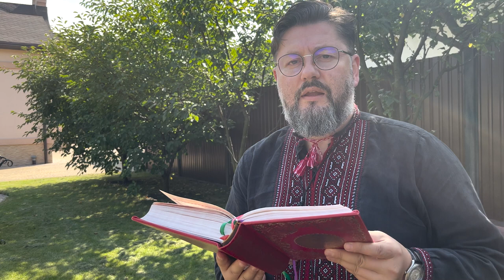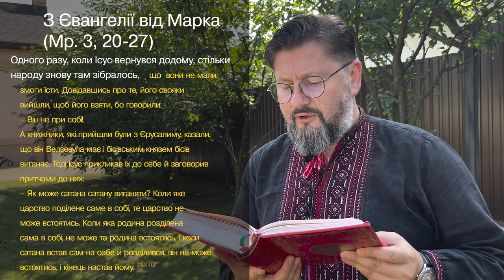Євангеліє від Марка 3, 20 – 27 ▪ Слово Боже на сьогодні / Новий Завіт ▪ о. Віталій Храбатин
на середу / 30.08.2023 / з Євангелії від Марка 3, 20 – 27

00:00:01 - Владико, і Господи Ісусе Христе, Боже наш, що учням своїм святим, і славним, і чистим апостолам сказав: Пророки і праведники многі жадали бачити те, що ви бачите й не бачили і чути те, що чуєте ви, і не чули. Благословенні очі ваші, які бачать і вуха ваші, які чують. Нас удостой, святу Євангелію Твою чути і діяти у згоді із нею, молитвами Твоїх святих. Амінь.

00:00:30 - Одного разу, коли Ісус вернувся додому, стільки народу знову там зібралось, що вони не мали змоги їсти. Довідавшись про те, його свояки вийшли, щоб його взяти, бо говорили:
– Він не при собі!
А книжники, які прийшли були з Єрусалиму, казали, що він Велзевула має і бісівським князем бісів виганяє. Тоді Ісус прикликав їх до себе й заговорив притчами до них:
– Як може сатана сатану виганяти? Коли яке царство поділене саме в собі, те царство не може встоятись. Коли яка родина розділена сама в собі, не може та родина встоятись. І коли сатана встав сам на себе й розділився, він не може встоятись, і кінець настав йому. Ніхто не може вдертись до сильного в хату й розграбити його добро, якщо він спершу не зв'яже сильного, і тоді розграбить його хату.

00:01:38 - пояснення уривку [Євангеліє від Марка 3, 20 – 27]

Поширюйте відео!

Україна молиться!